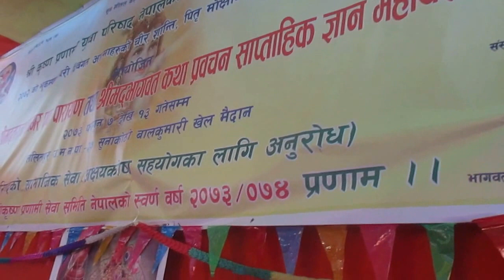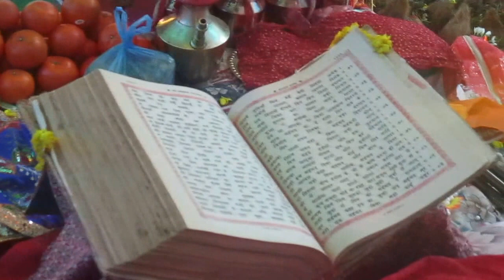Popular Nepali Bhajan By Rohitraj Maharaj Jee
Krishna Pranami Yuba Parisad
Lalitpur- Nepal
Krishna Bhajan